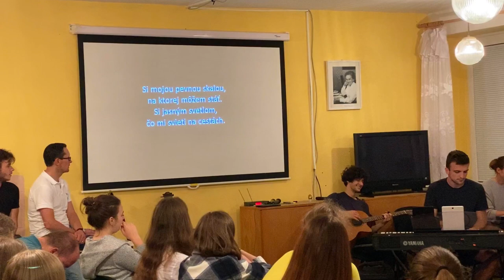Teba milujem | společná píseň